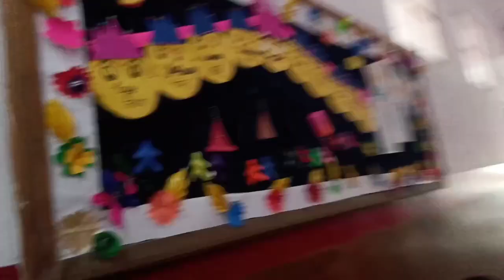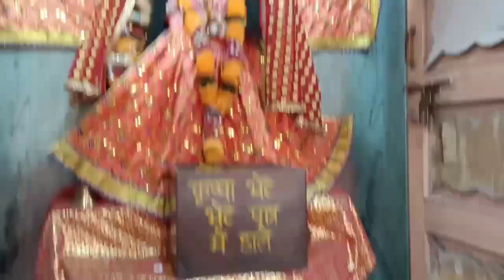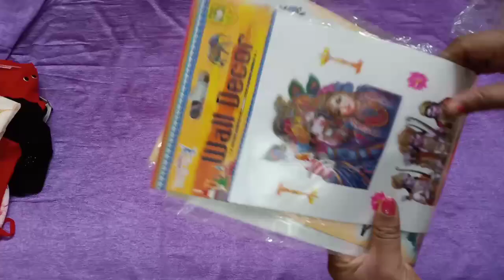vlog no 86 Janvi ka result aaya hai or diwali shopping 🛍️🛒 kari khub sari